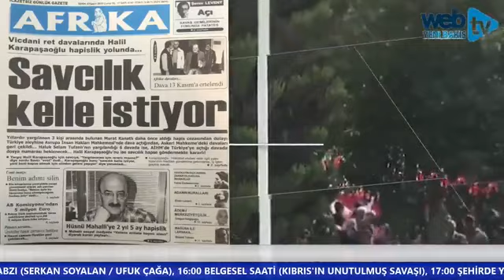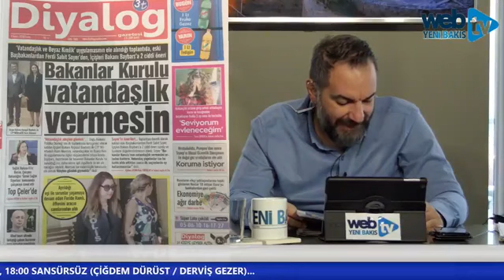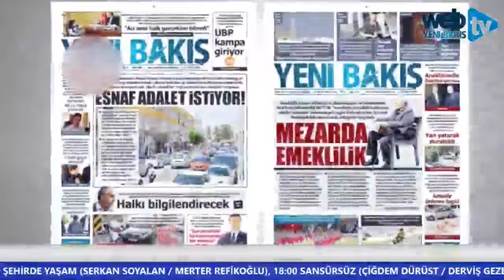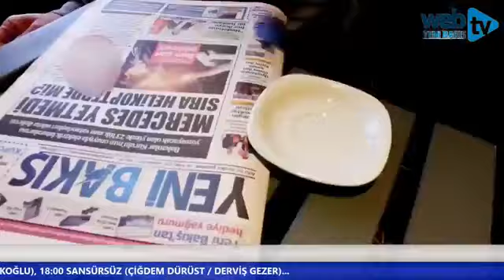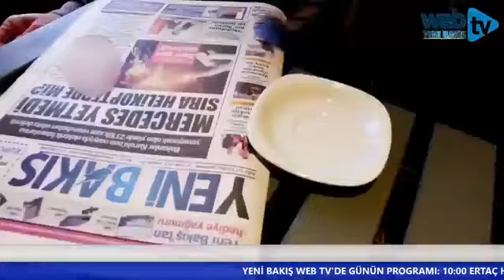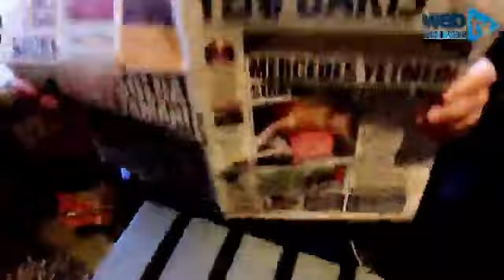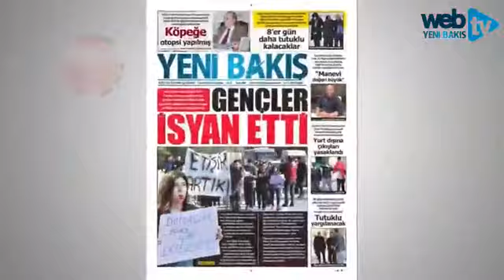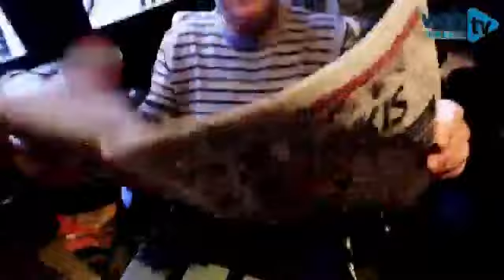SERKAN SOYALAN İLE GÜNE YENİ BAKIŞ